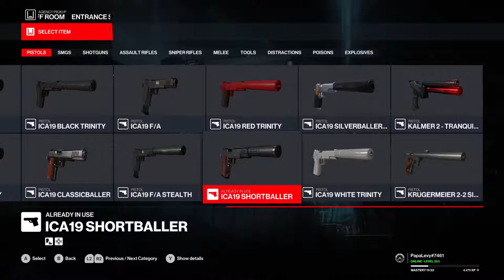New Hitman 3 March update - Checking it out and playing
What is going on beautiful ladies and gentlemen. I will be looking at some of the new Hitman 3 Deluxe Content.

The goal is to hit 100 subscribers and we are about 50 subs away.

The game is available on Stadia, PS4, PS5, Xbox Series X|S and Xbox One X|S and PC. Hitman 3 launched in January 20th 2021.

If you have a penny or two to spare I would be grateful